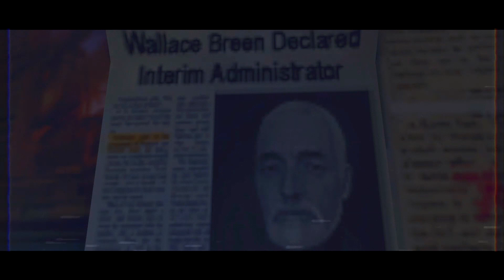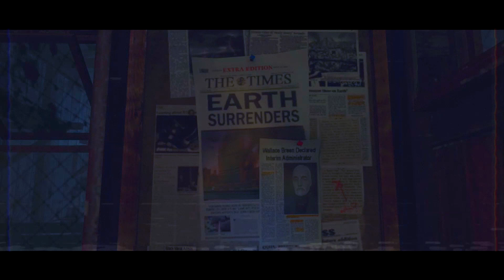Half Life - The Seven Hours War (2019)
We serve the same mystery...

Now in 60 frames with new effects and sheeeet.
Be prepared for my full-blown film titled: Half Life
Coming before the end of June.